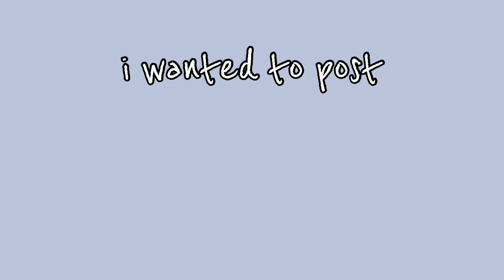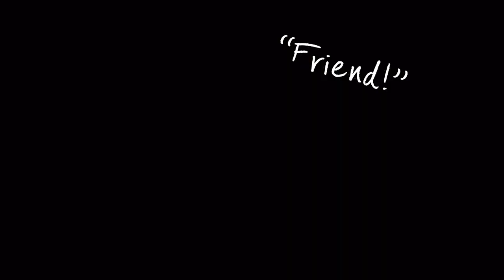Brussels Griffon Terrier Mix - Meet Bella!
Meet Bella Chewbacca "Chewie" Bondoc! She's a rescue dog that was sadly abused in her home before a nice family took her in. My family and I adopted her from them almost three months ago, and we fell in love so deeply and quickly! Although she was shy (and still has her shy moments), her personality began to shine and dang did it shine bright! Although my family had been wanting to adopt a dog for awhile, she couldn't have come at a better time for me. Amidst the coronavirus epidemic, her presence helped with my minor depression. I wanted to post this video to help give others a short mental break during the troubling time.

I just want to use this description also as a disclaimer that I don't mean to detract from the current Black Lives Matter movement with this video! I mean to post this as a form of stress relief. I hope everyone continues to support our black brothers, sisters, and comrades! I also hope that Bella could make you smile, even just for a short period of time, as she did for me :)